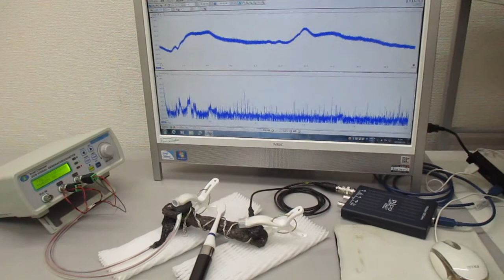新しい超音波伝搬用具の開発実験 ultrasonic-labo